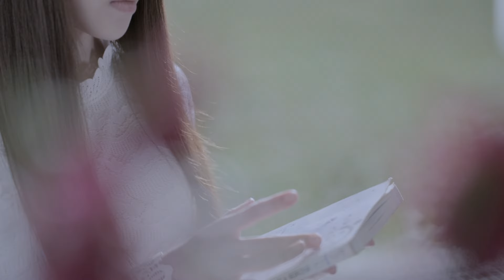洪榮宏&林為音《七里香》官方MV(三立八點檔甘味人生片尾曲)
※ 2017全新專輯 洪榮宏《秋風秋雨秋夜情》🍂🍁
    04/06  正式發行

七里香

(女) 初一等甲十五晚
    等呀等無你的人
    七呀七里香在哀怨

(男) 窗外露水已結凍
    春去秋來又逢冬
    異鄉的人心茫茫

(男) 陣陣七里香  想起故鄉彼個人
(女) 每日日思夜夢  為你消瘦

(男) 陣陣七里香  飄來綿綿的思念
(合) 等待回鄉重溫  昔日戀夢

主唱：   洪榮宏+林為音
作詞：   郭之儀
作曲：   鄭喬安
編曲：   楊任銜